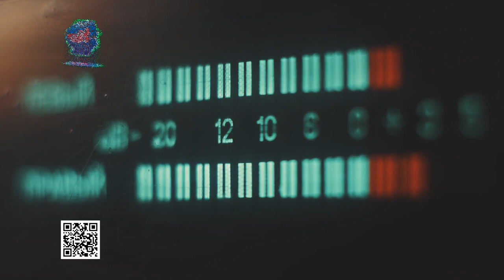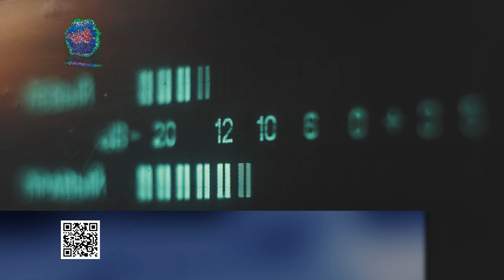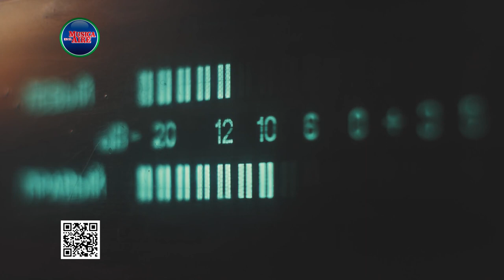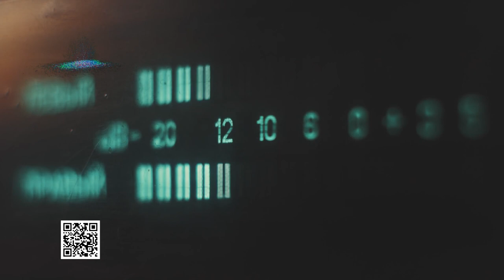Cerca de 300 personas participaron de la Primera Cata de Vinos de Juan Lacaze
Así lo confirmó a Música en el Aire, Alejandro Espinosa, Presidente del Club de Leones quien organizó el evento con el apoyo del Centro Comercial de Juan Lacaze. Espinosa consideró que el evento fue "un éxito".